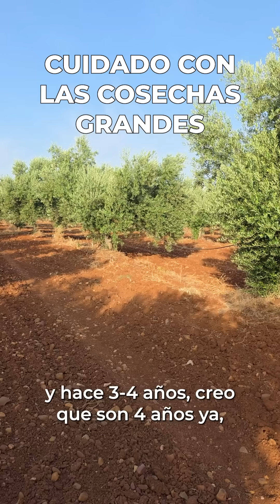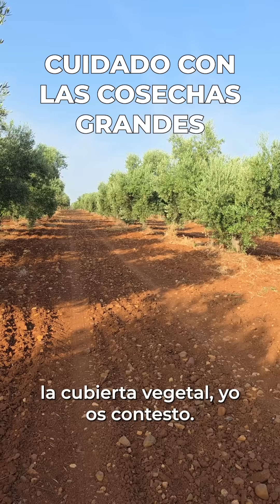¡CUIDADO CON LAS COSECHAS GRANDES!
Las plantas son como los deportistas: cuanto más se les exija, más precisos tenemos que ser con la gestión: poda, control de hierba y nutrición. En este vídeo, te enseño una finca con alta cosecha y te muestro qué le hemos hecho.

Y si quieres saber más sobre la nutrición que recomendamos para tu Finca, aquí tienes más información😉